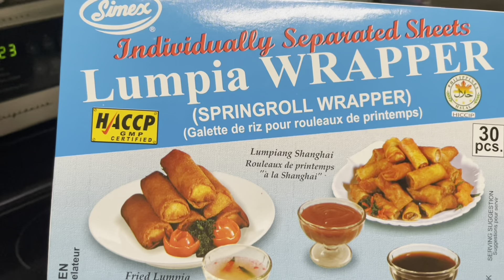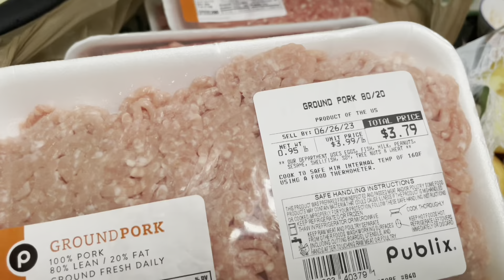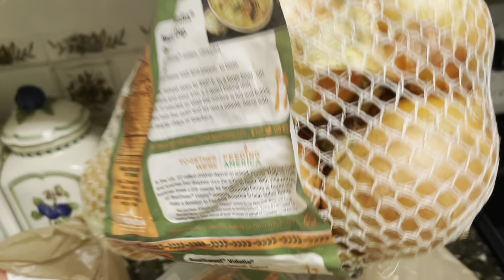Italian Restaurant in Florida & Recipe Eggrolls - Chia sẽ thức ăn nhà hàng Ý ở Florida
Kim share recipe how to make delicious eggrolls & Italy Foods.
Hôm nay Kim xin chia sẻ những món ngon ở nhà hàng ý. Và cách làm chả giò VN rất ngon và chất lượng, giòn rum luôn.